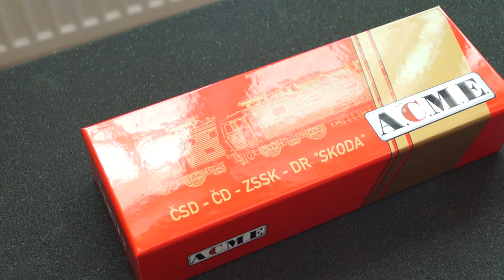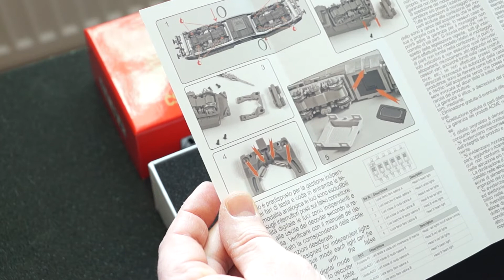ACME 60315 CD